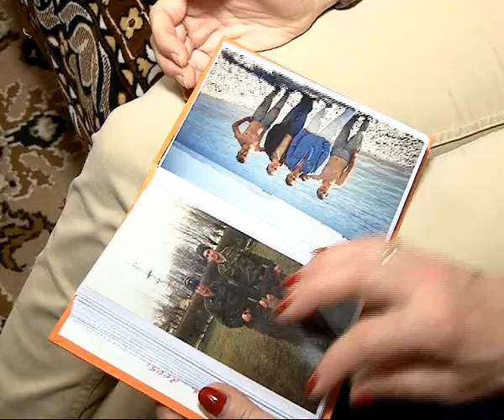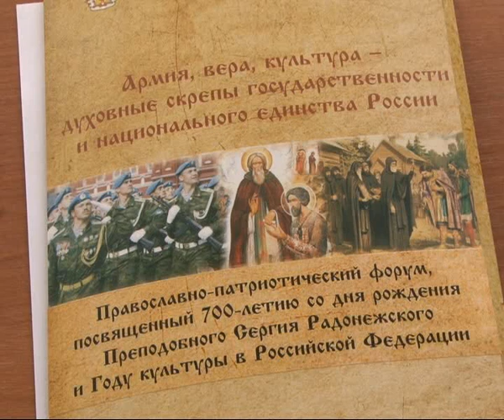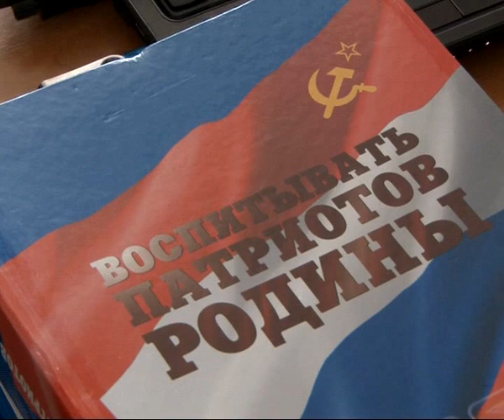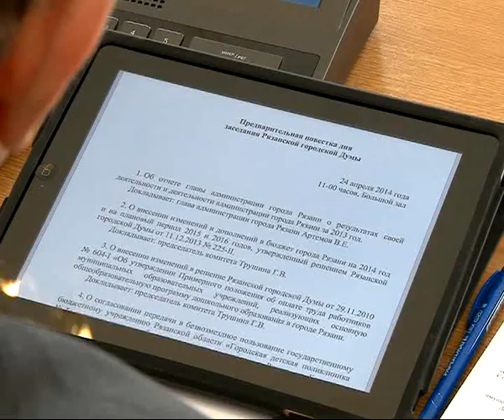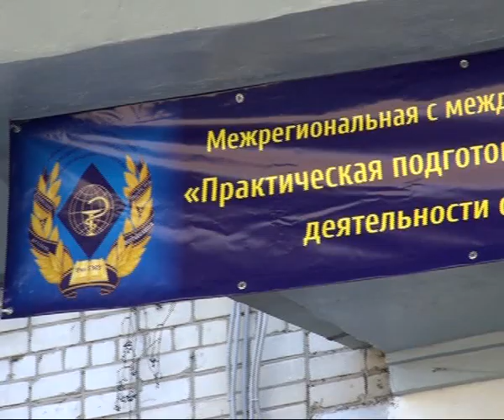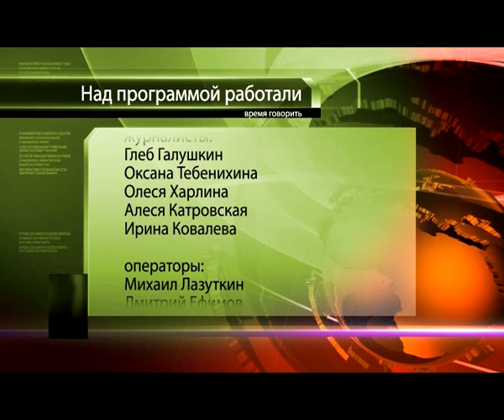Время Говорить - Итоги недели 25.04.14